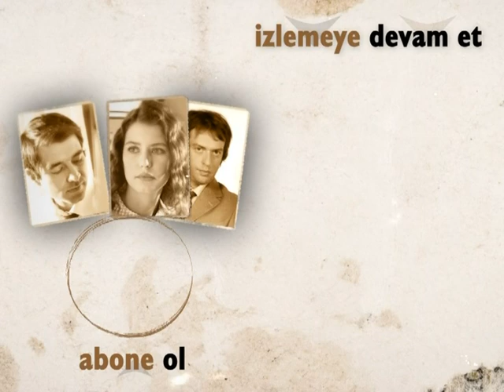Yasemin Babasını Bulmak İçin Keriman'a Gitti | Hatırla Sevgili Özel Sahneler